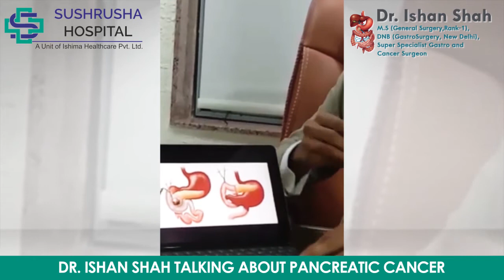Facts About Pancreatic Cancer By Dr Ishan Shah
Facts About Pancreatic Cancer By Dr. Ishan Shah. Best Pancreas Specialist Doctor in Ahmedabad, Gujarat, Rajasthan with a good experience.

Dr. Ishan Shah
Address: Opp Sardar Patel Seva Samaj hall, In Lane, opp. Telephone Exchange, Navrangpura, Ahmedabad, Gujarat 380006